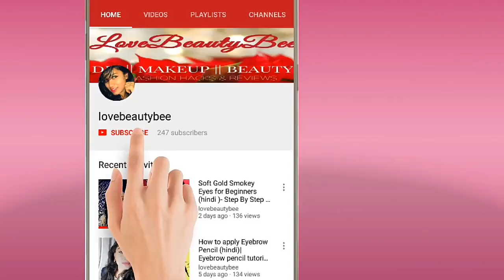Instagram pick my makeup challenge accepted :) lovebeautybee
hey my angels first of all HAPPY FRIENdSHIP DAY :))
today i am sharing my frst ever challenge
INSTAGRAM PICK MY MAKEUP CHALLENGE